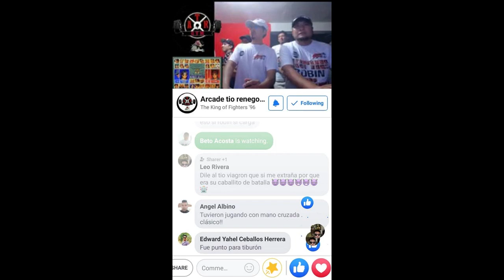KOF 2000 Peruvian Session 1.1: Johans vs Abreu Session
More KOF 2000 Peru